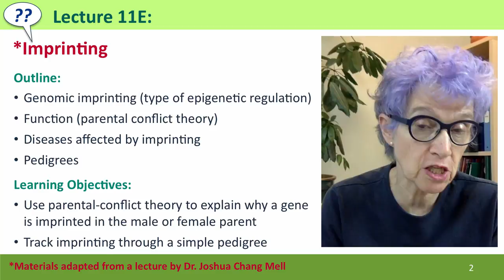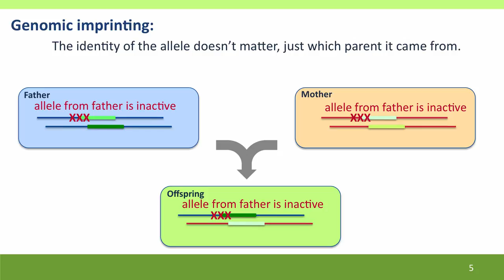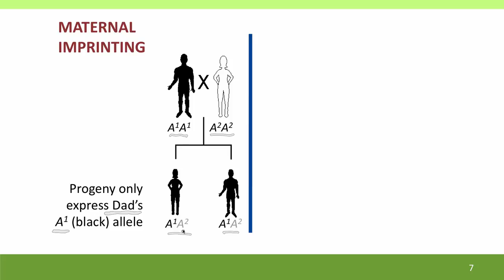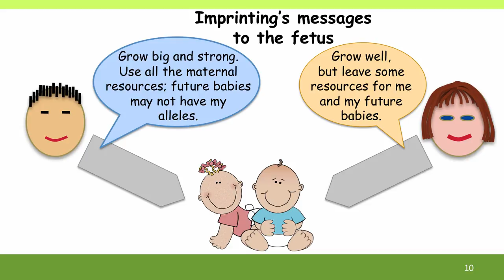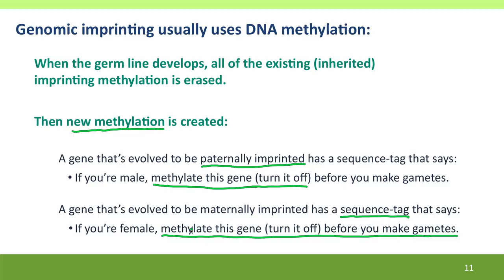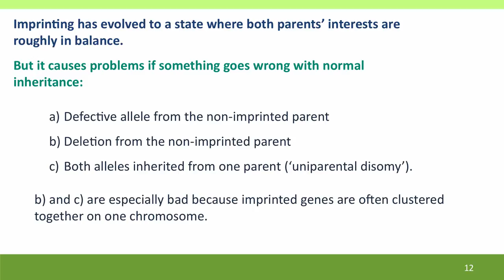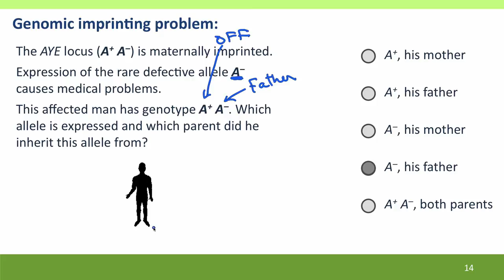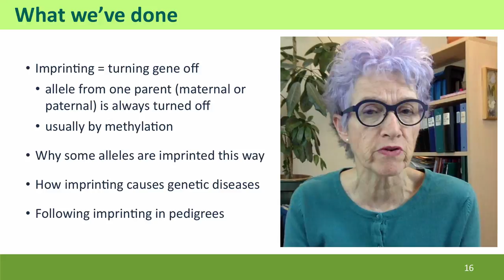11E - Imprinting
11E_full This is Lecture 11E of the free online course Useful Genetics Part 2.  All of the lectures are on YouTube in the Useful Genetics library.